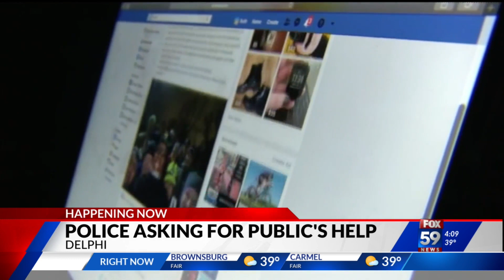Libby German’s grandfather reacts to ‘anthony_shots’ case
Libby German’s grandfather said the Indiana State Police appeal to the public for information about the “anthony_shots” social media profile adds another piece to the puzzle.